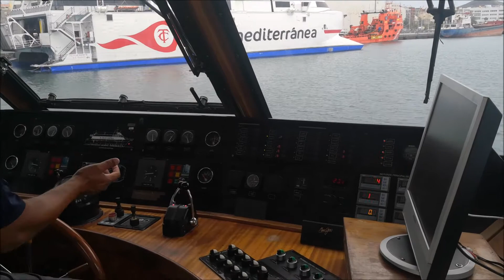Visita Puerto de La Luz y de Las Palmas de Gran Canaria Fimar 2022